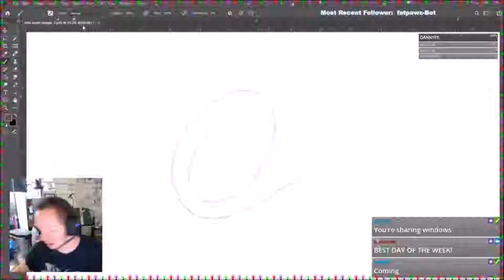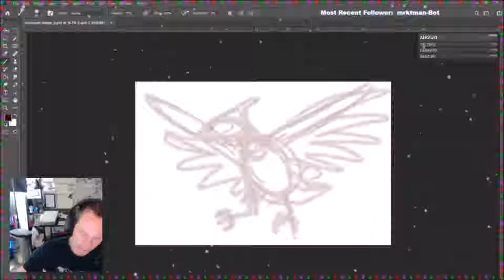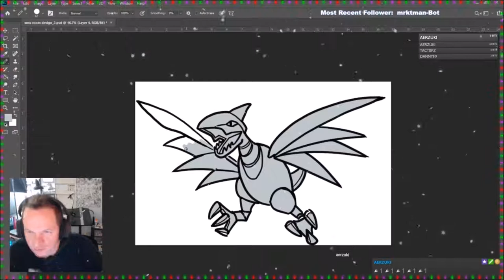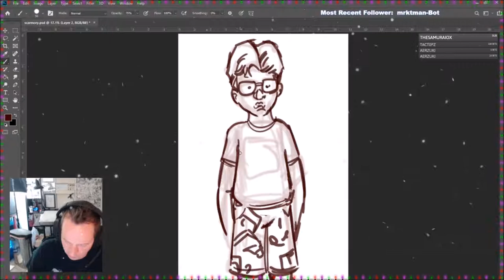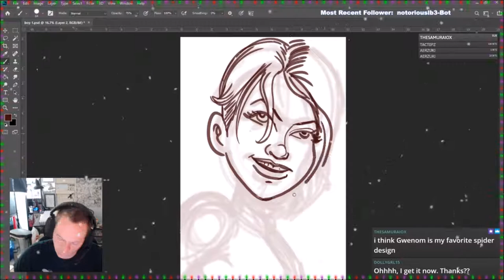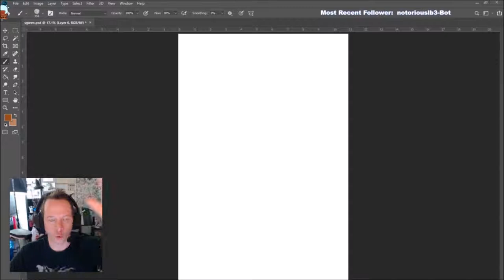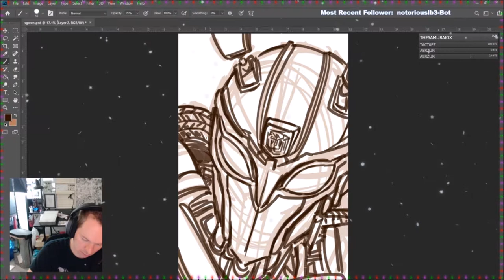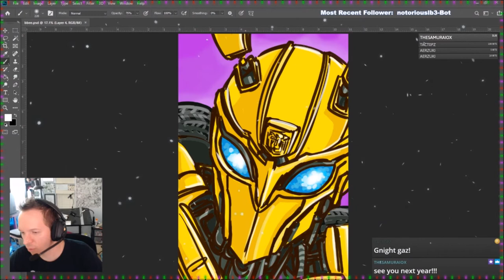Twitch Request Live: 12/28/18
TRL Twitch request Live, Sketching and taking requests -- Watch live